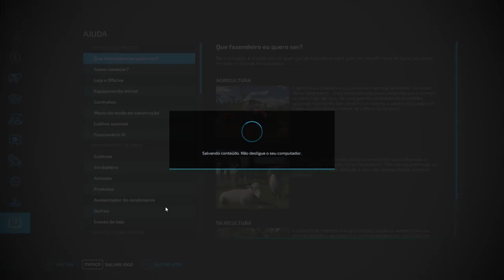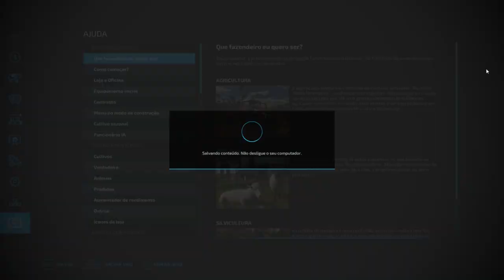MIDWEST HORIZON #124\ FS 22 | HARVEST | FARMING SIMULATOR 22 | FS TIMELAPSE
FS TIMELAPSE